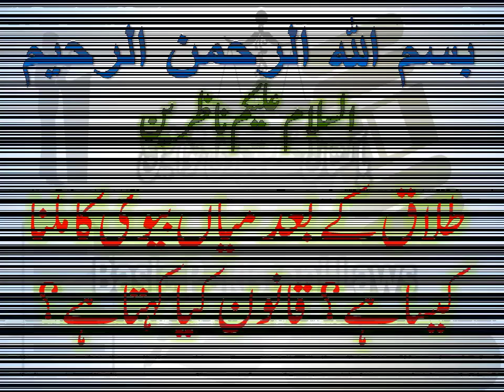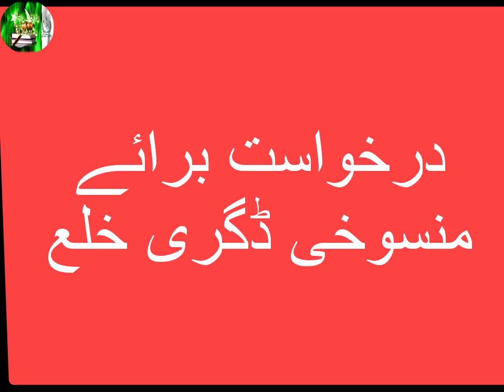Is it legal to date after the Judicial Separation? میاں بیوی کا طلاق کے بعد ملنا کیسا ہے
Dear viewers,

In this video, I am going to share my knowledge about to date after the Judicial Separation legally.
If a man begins dating during legal separation in one of these states, and if his wife can prove that the relationship is sexual in nature, she can usually file for divorce on grounds of adultery. ... If the adultery occurs after the date of separation, it does not.
496B. Fornication:
(1) A man and a woman not married to each other are said to commit fornication if they willfully have sexual intercourse with one another.

(2) Whoever commits fornication shall be punished with imprisonment for a term which may extend to five years and shall also be liable to fine not exceeding ten thousand rupees.